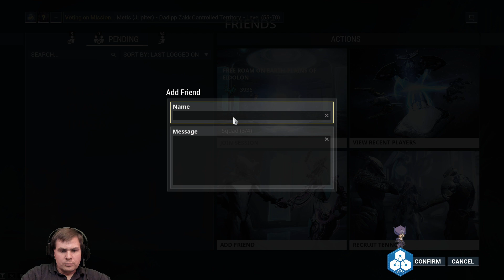Partner HUN/PC | Tenno Esetek *116*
DigitalExtremes
PlayWarframe
Warframe
StreamersConnected